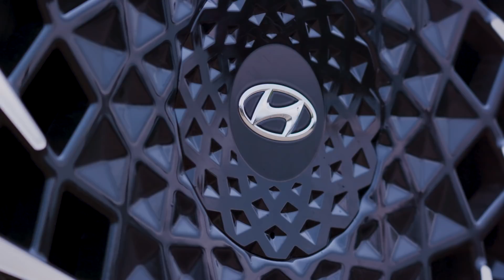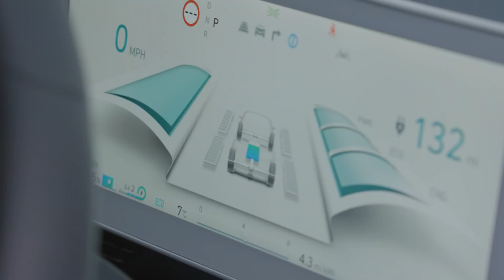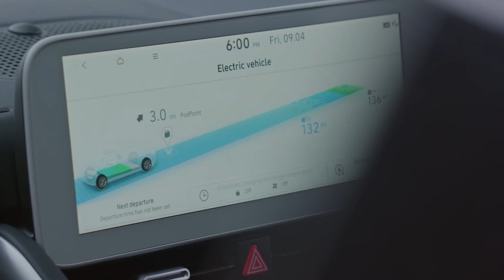New Hyundai IONIQ 5 2022 - DRIVING, exterior & interior details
Taking a look at the official Hyundai footage of the new IONIQ 5. In this video you can see it in action while driving. You can also see the exterior & interior details. How do you like this EV?

MORE INFO ABOUT THE CAR:

As the first model in Hyundai’s new IONIQ brand dedicated to battery electric vehicles (BEV), IONIQ 5 sets the benchmark to redefine the electric mobility lifestyle with sustainable and innovative features.

IONIQ 5 is built upon Hyundai Motor Group’s dedicated BEV architecture called Electric-Global Modular Platform (E-GMP), enabling it to have unique proportions on an elongated wheelbase. With E-GMP, IONIQ 5 offers innovative interior design with eco-friendly materials in many touchpoints, strong performance mated with ultra-fast charging and a Vehicle-to-Load (V2L) function as well as advanced connectivity and driver assistance features that will offer the ultimate in-car experience while ensuring safety.

IONIQ 5 is available with a range of power electric (PE) configurations to fit the mobility needs of every customer, with no compromises on performance. Customers can select from two battery pack options, either 58 kWh or 72.6 kWh, and two electric motor layouts, either with a rear motor only or with both front and rear motors. All PE variations provide outstanding range and deliver a top speed of 185 km/h.

At the top of the electric motor lineup is an all-wheel drive (AWD) option paired with the 72.6-kWh battery, producing a combined power output of 225-kWh and 605 Nm of torque. This PE configuration can go from 0 km/h to 100 km/h in 5.2 seconds.

When equipped with two-wheel drive (2WD) and 72.6-kWh battery, IONIQ 5’s maximum driving range on a single charge will be around 470~480 km1, according to the Worldwide Harmonized Light Vehicle Test Procedure (WLTP) standard.

DIMENSIONS: lenght: 4635 mm, wheelbase: 3000 mm
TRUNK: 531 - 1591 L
FRONT TRUNK: 57 L
RANGE: 480 km (with 72,6 kWh battery)